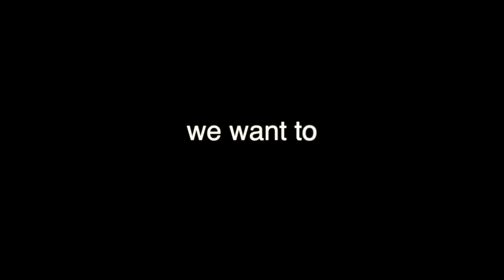"song 57" written by Shinn Sorimachi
This is my original tunes, "song 57"

☆　Shinn Sorimachi’s Profile　☆

I was very much influenced by Rock and Blues during my schools days and I enjoyed playing in a band and even after graduating university. Music is my passion.
In 1996, I flew to Los Angeles, California and was involved in music production and worked in a studio aside. In 2010, I started my own career as a musician in Kyoto, Japan, as well as in Tokyo. I have focused making my own songs, performing in lives and events, and also manage them.
I’m now mainly working in Tokyo which brings me here, since 2019, I have started YouTube more seriously to communicate with people along with using other SNS platforms.

"on the plate" へようこそ。
今、このサイトを訪れてくれた貴方が世界のどこに住んでいても、「音楽を楽しむ！」という共通のフレーズで仲間たち全員とつながっています。
このYouTube音楽チャンネルを楽しみ、友達とつながって、さらに語り合うチャンスを作れたらと思います。

☆　反町信之助プロフィール　☆

東京都出身、学生時代のRock/Bluesブームでバンド活動を始め、卒業後に他の仕事をしつつも、1996年に米国Los Angelesに渡米、音楽制作、スタジオワークに専念を決意。2010年、日本に帰国後、東京、京都にて活動を続けている。自身の音楽制作とライブ、その他イベントなどの企画、運営も行なっている。東京都在住。2019年よりYouTubeなどsnsを活用したコミュニケーションに取り組んでいる。

■動画制作
オリエンター：反町信之助
動画制作・編集・サムネイル：反町敬佑